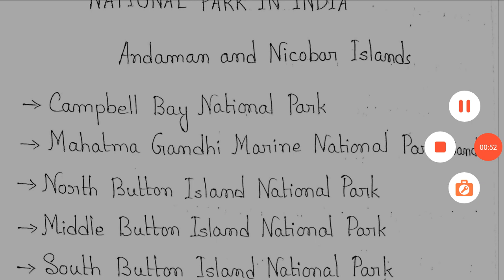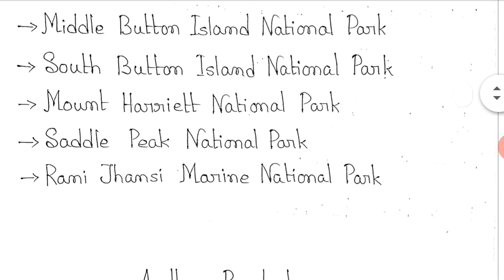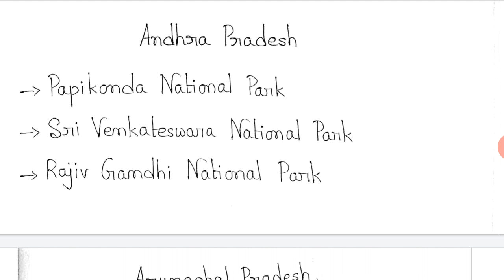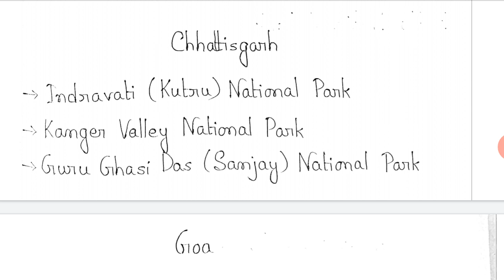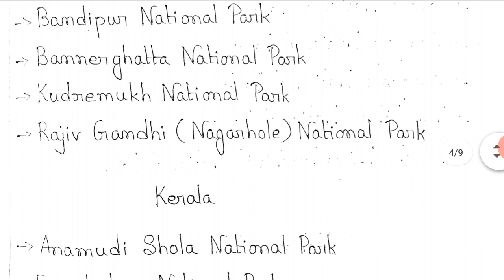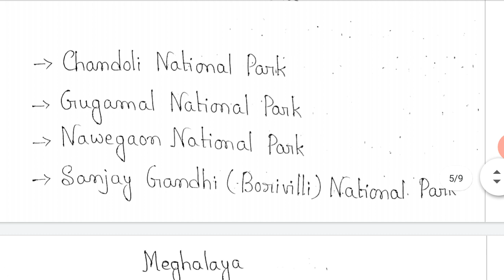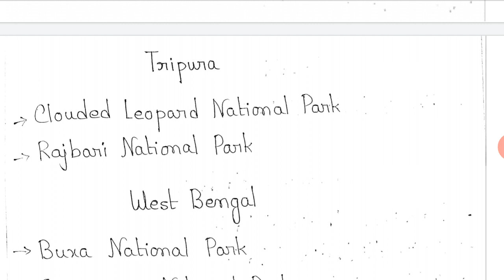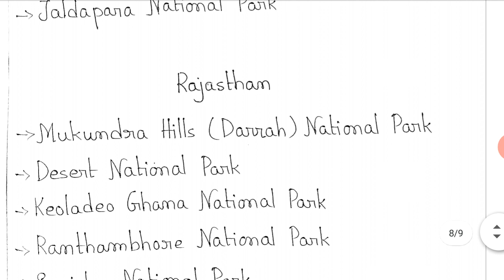Important National Park in India || WBCS 2020 || WBCS 2021 || All Govt Job Aspirants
About video :-
In this video important National Park in India is discussed in the competitive exam point of view.